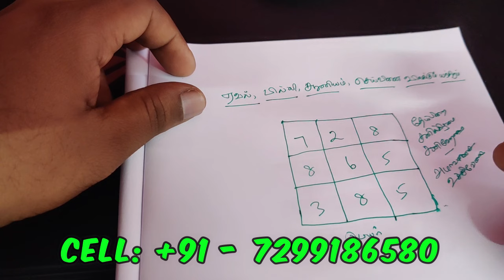ஏவல் பில்லி சூனியம் செய்வினை உடனடியாக விலக - SPIRITUAL SECRETS